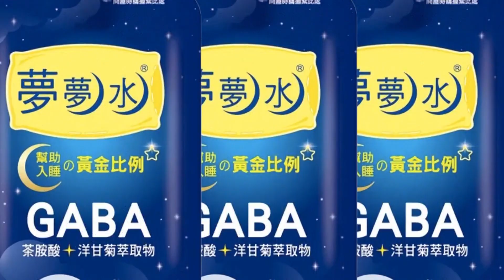俄烏開戰已逾300萬難民 各界伸援手籲止戰